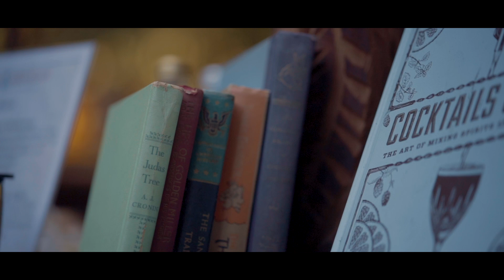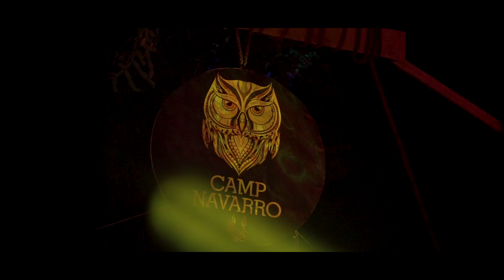Fuji Outpost - 2018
We had the pleasure of meeting some incredible people who love riding bikes. What else is there to live for?